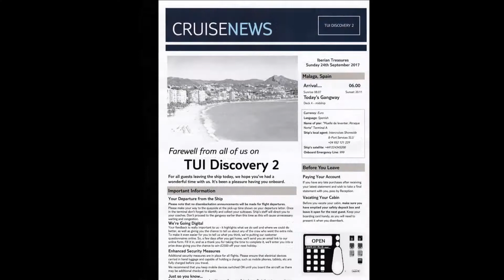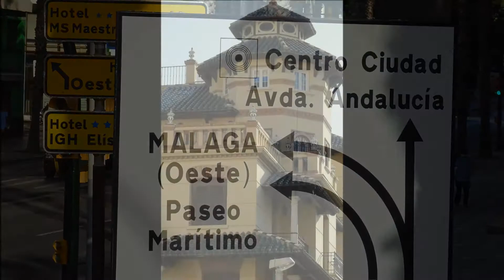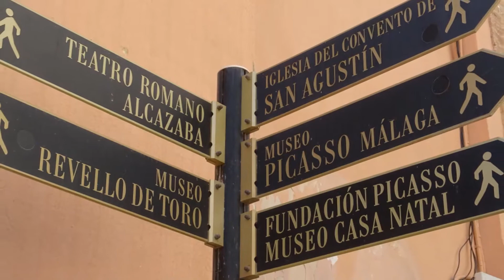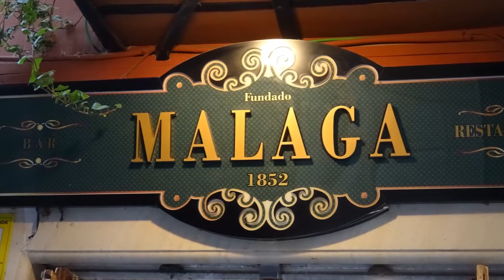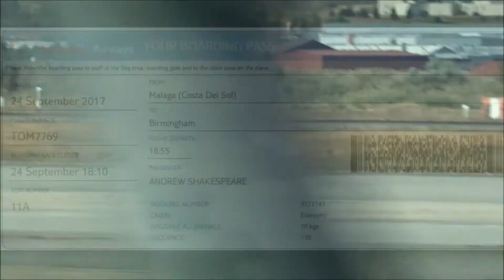TUI Discovery 2 - Iberian Treasures Cruise 2017 - Day 8 Malaga, Spain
TUI Discovery 2 (now Marella Discovery 2) Iberian Treasures Cruise of Northern & Southern Spain, Portugal and Gibraltar.
 24 September 2017 - Day 8 Malaga, Spain.
Our final day back in Malaga. As we had a late flight home, we had the opportunity to get a good look at the town as we hadn't had that opportunity at the beginning of the week. Our final HOHO bus of the holiday took us up to the castle on the hill, Castillo de Gibralfaro, from where there were magnificent views. We walked down into the town and saw the Roman theatre, the Cathedral, the centre of town and the beach.